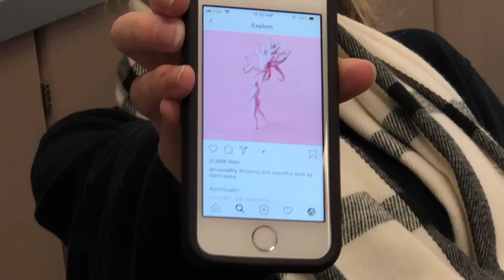a school vlog? I guess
tbh I don't know why I filmed this it was the last day of our semester so why not? probably won't enjoy it but try too